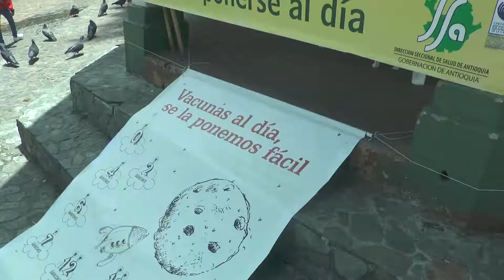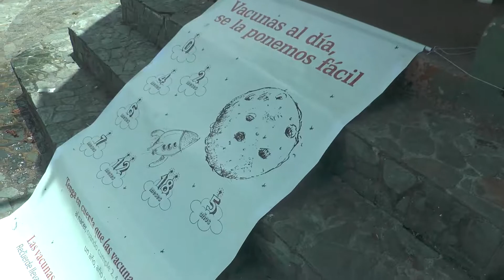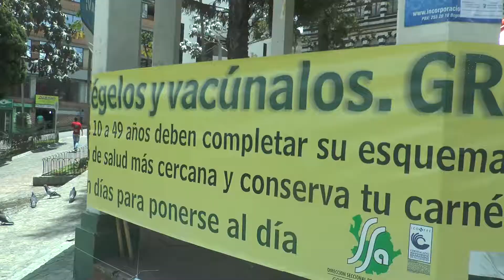SECRETARÍA DE SALUD Y HOSPITAL REALIZARON JORNADA DE VACUNACIÓN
Bajo el lema “Día de ponerse al día”, el sábado 29 de Julio se llevó a cabo la tercera Jornada nacional de vacunación en dos lugares estratégicos: Parque Principal y Hospital. El objetivo central fue iniciar, continuar y completar los esquemas de vacunación para alcanzar coberturas útiles con todos los biológicos del esquema nacional.